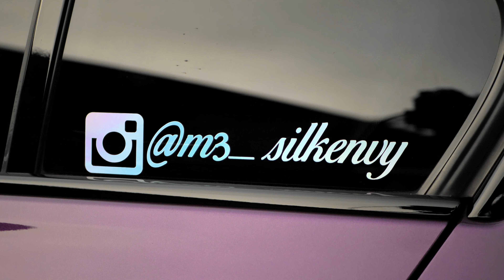Rare Stage 2 Bagged M3 | M3Silk_Envy | Car Cinematic | TomJensFilms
1 of 30 rare purple M3 that is Stage 2 tuned on Airlift performance.